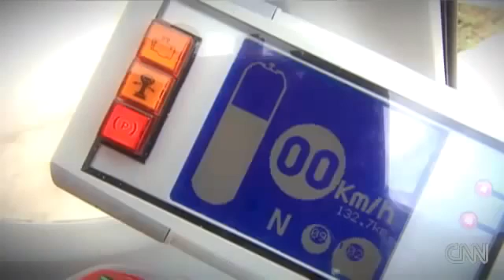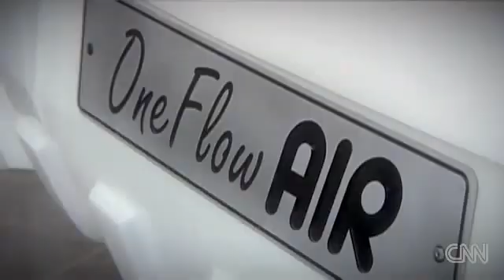Air powered car - Green Technology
Tata Motors Car, powered by compressed air is one of the most environmental friendly machines. It doesn't cost a fortune to purchase fuel (compressed air) is only a fraction of the cost for conventional gasoline engines.